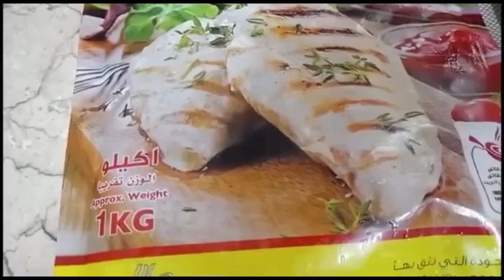Chicken jelfrazy Recipe /Authentic recipe / Areeb's KItchen & Vlogs